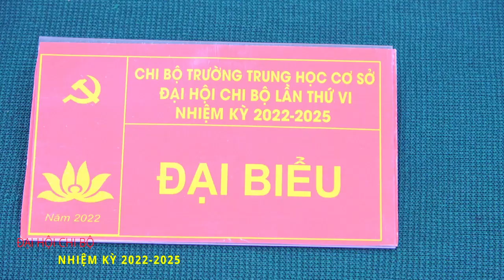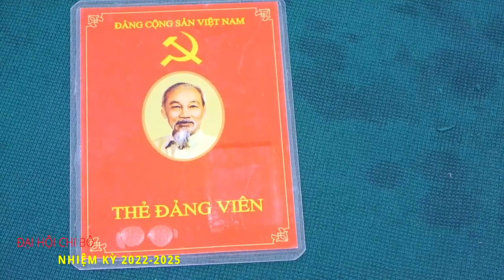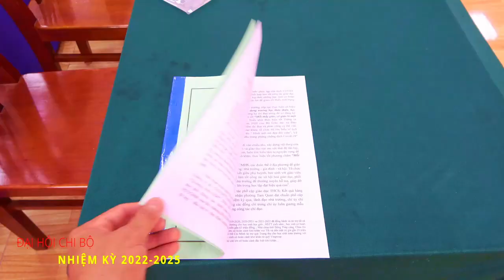ĐẠI HỘI CB